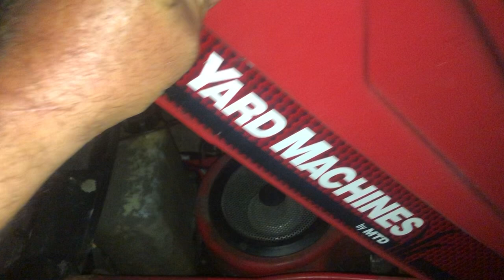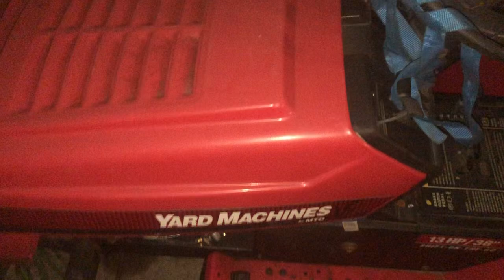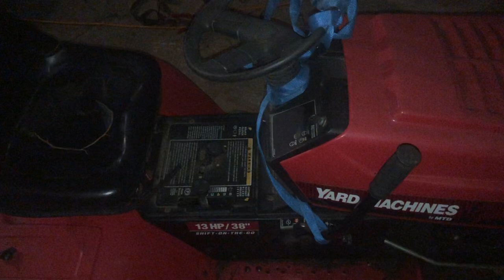WHAT EXACTLY IS SUCH A HUMAN WASTE?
Trash to …….well……trash
lol